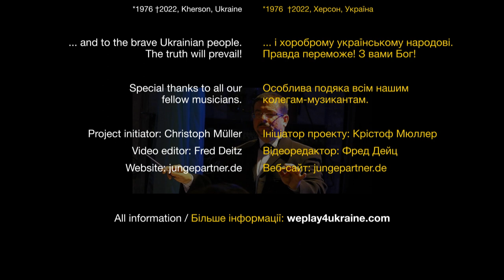Weplay4Ukraine- 300 musicians and opera-singers perform Ukrainian Anthem and European Anthem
More than 300 musicians and singers from the Opera Odesa, Opera Bonn, National Symphony-orchestra of Ukraine, Kyjiv Symphony Orchestra, WDR Symphony-Orchestra and many more  - they all want to help and perform the two symbolic tunes: Beethoven´s Ode to Joy (European Anthem) and the Ukrainian Anthem - They want to show all solidarity with the people of Ukraine and show that Ukraine and Europe are united.. With this project they want to raise funds to help for the reconstruction of Ukraine, during and after this unacceptable war.